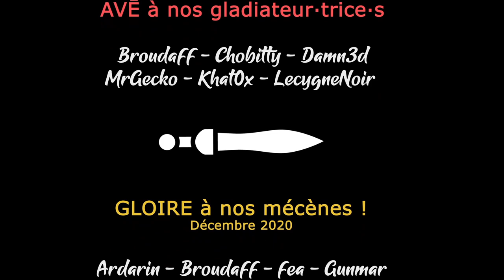[FR] Thé Pudding et Camembert - EUIV multijoueur feat Damn3d - Ep59 - Léger revers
Attention à ne pas se sentir trop confortable, y'a du challenger dans le monde !

- Ardarin
- Broudaff
- Fea
- Gunmar
- Inaru
- Mallevin
- Papillote
- Poslovitch